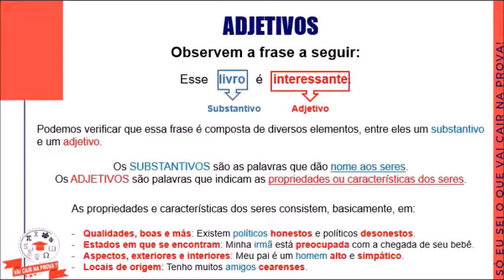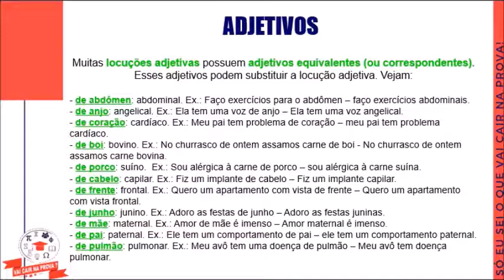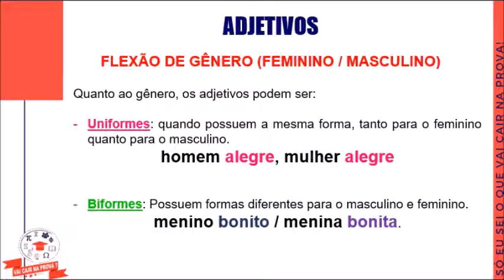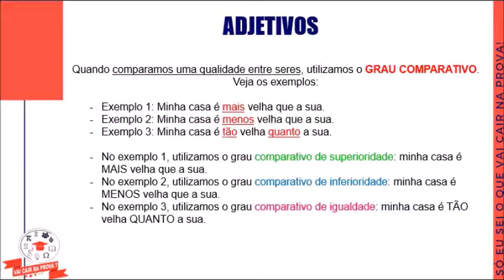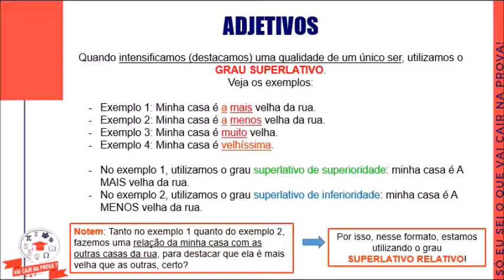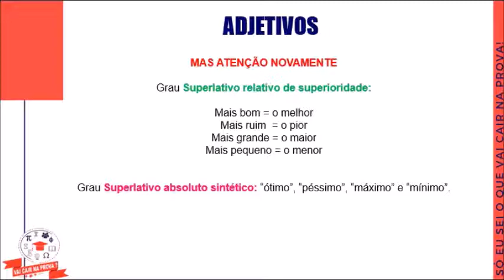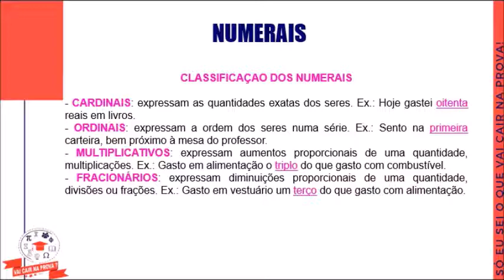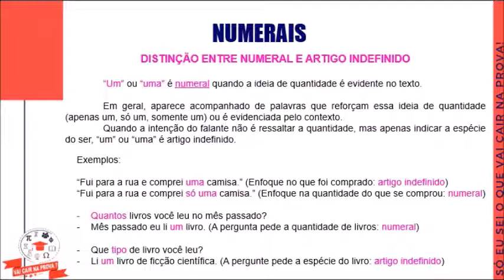15/07/2020 - Aula 09 - Gramática - Conteúdo - Prof. Elis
15/07/2020 - Aula 09 - Gramática - Conteúdo - Prof. Elis